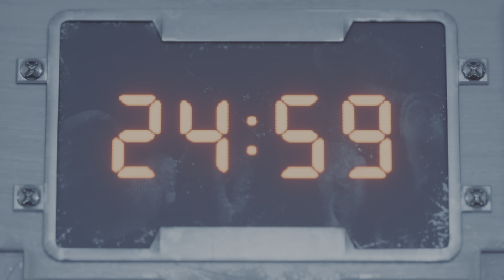FINAL FANTASY VII REMAKE INTERGRADE Airbuster Hard Difficulty